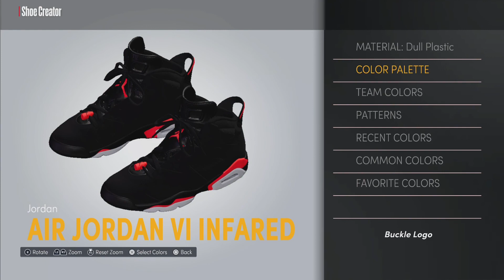HOW TO MAKE AIR JORDAN 6 ‘Black Infared’ IN NBA 2K22